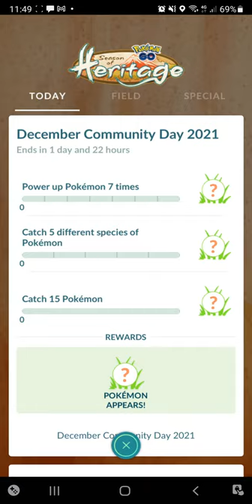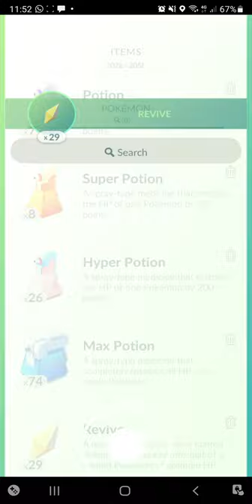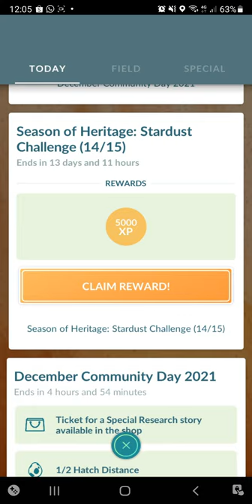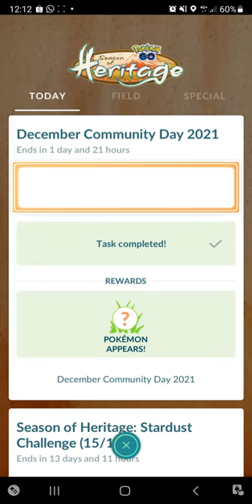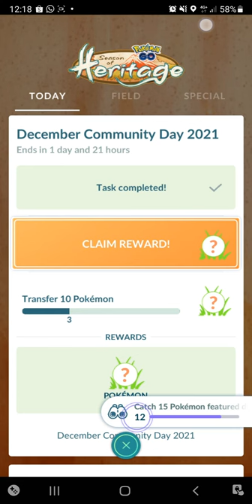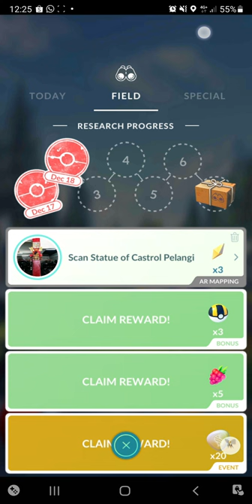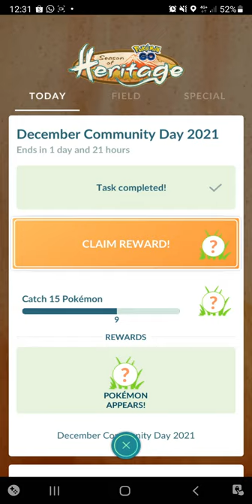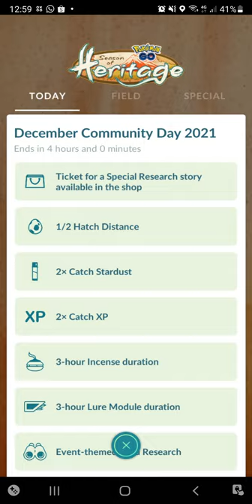December 2021 Community Day 1 [Pokemon Go]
same as last year, all community day shinies in 2021 return this weekend.
this is just for the first day.